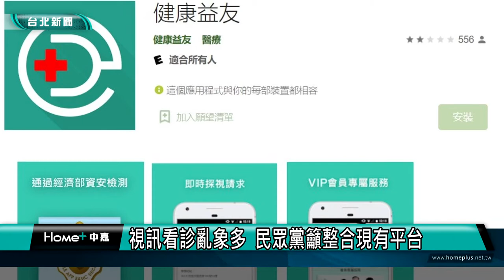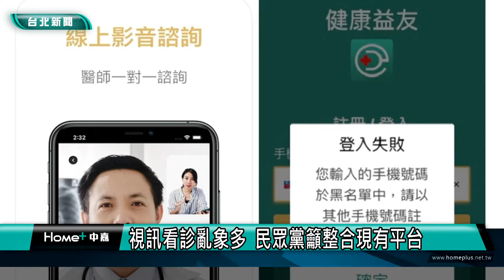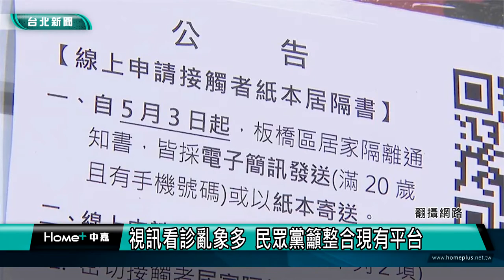北市 疫情|民眾黨|視訊看診|視訊看診亂象多 民眾黨籲整合現有平台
疫情看不到盡頭，民眾求助無門，基層衛生、醫療人員瀕臨崩潰。民眾黨立委高虹安、張其祿召開記者會，呼籲政府出面整合確診通報、視訊看診預約管道與系統，別讓醫療人員和病人無所適從。